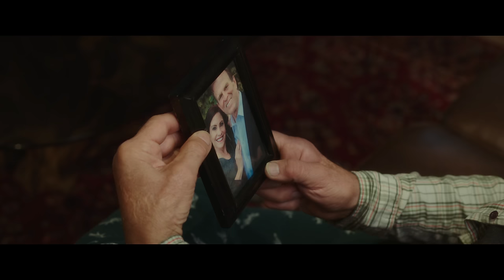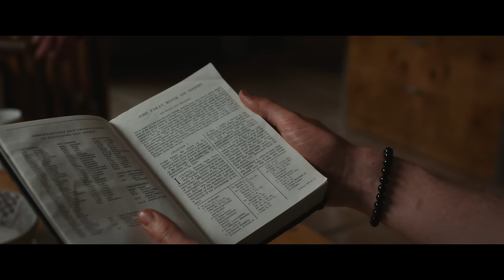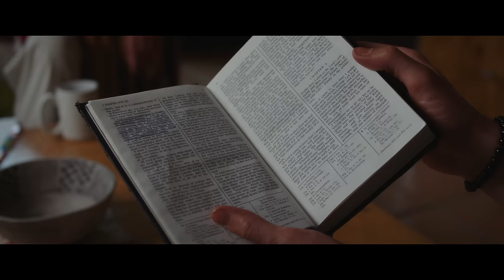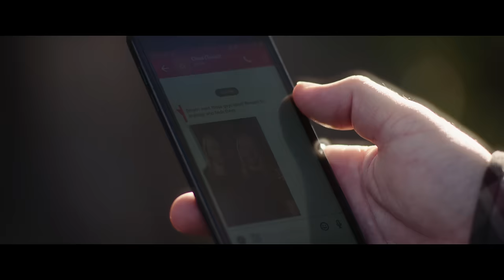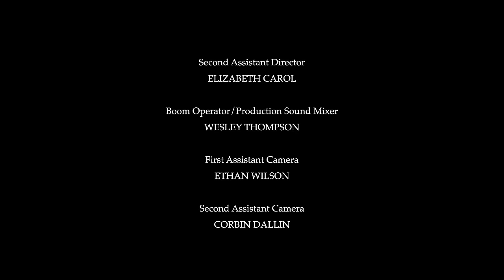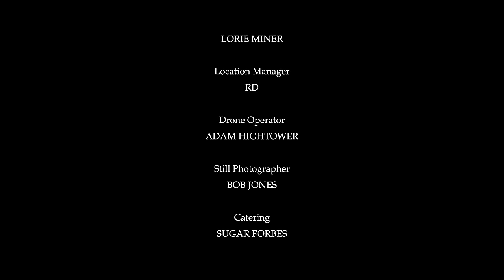The Last Page (2023) Full Movie | Faith Drama | Inspirational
After being raised and abused in the foster care system, twin brothers find refuge with a group of misfits who turn out to be a violent band of criminals. Now on the run for their lives, they find themselves in a small town in Utah where they meet a family that will prove to change their lives forever.
Directed by Rob Diamond
Starring Madison Bills, Sashleigha Hightower, Craig Lindquist, Scarlett Diamond